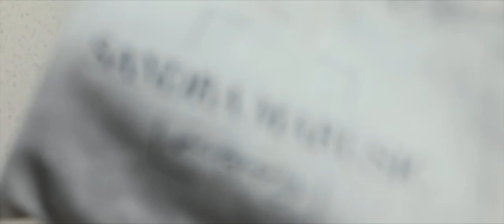Photographer Sandra Marusic New York Image Video Film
I am a dedicated and energetic professional photographer specialized in wedding photojournalism since 2009 and trained as a wedding & studio photographer in Zurich, Italy and Los Angeles.

Competent in capturing high quality images & genuine moments from an editorial perspective. I aim for timeless, understated elegance.

With a love for spontaneous, forward thinking and enthusiastic couples living everywhere in the world. Mastering the art of film and digital photography, I'm always available to work anywhere in the world.

Humbled to say that I have been published on many blogs & in magazines around the world including Style Me Pretty, Holland Herald, Magnolia Rouge, Braut & Hochzeit Magazin, Beauty Alliance, Hochzeitswahn and many more.